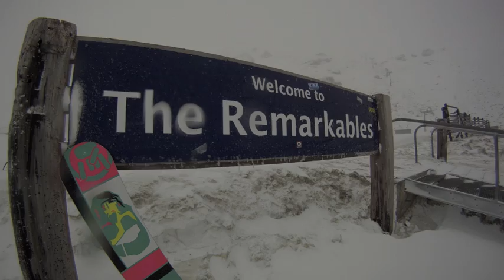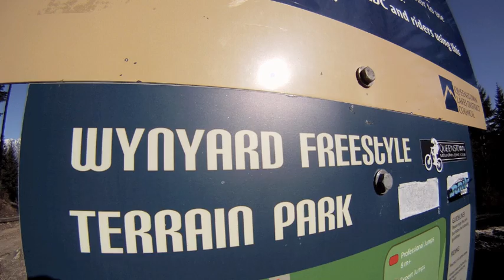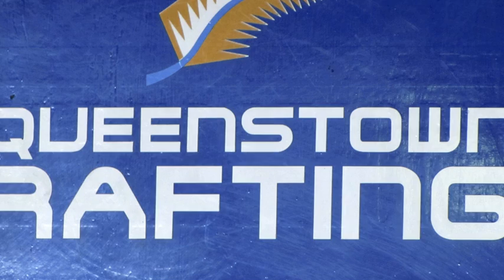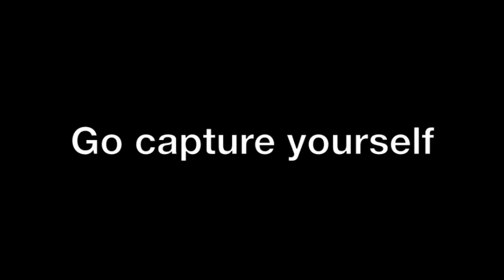Queenstown headcam hire - Queenstown through GoPro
Footage of various activities around Queenstown shot on the GoPro HD Hero for the Queenstown headcam hire promotional film.